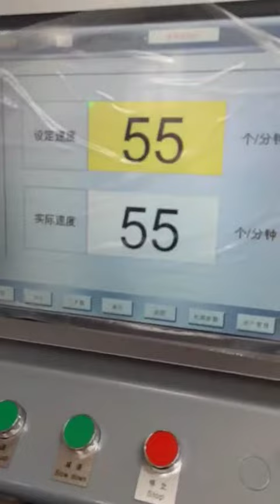Nanjiang WFD-550 Fully Automatic Roll Fed Paper Bag with Inside Twisted & Flat Handle Machine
John Deng
JIANGSU NANJIANG MACHINERY CO.,LTD

This is special machine for the production of shopping bags (block bottom bags) with twisted rope handle or flat belt handle made of paper. The material can be paper roll or printed paper roll. Whole machine is controlled by computer central control system with touch screen and servo motor for cut-off length control.
It can produce variable sizes paper bag and paste paper handle inline for completely paper bags without any manual process. The machine automatic paper fed from roll, tube forming, cut-off, bottom forming, bottom glue, bag forming and final bag output. All steps are completed in-line; This machine is an idea equipment for Twist or Flat handle square bottom paper bag.

Machine Model WFD-550
Paper Roll Width 630-1450mm
Paper Bag Width
（if without handle） 220-550 mm
(190-550 mm)
Paper Tube Length
（if without handle） 330-620mm
(330-750 mm)
Bag Bottom Width 80-280 mm
Paper Thickness
（if without handle） 100-150gsm
(80-150 gsm)
Max. Roll material diameter ￠1200 mm
Material Core Diameter ￠76mm(3″)
Length of twisted rope (customizable) 155-175 mm
(Diameter of Twisted Rope) 4-6 mm
Size of Flat Belt 15 mm
Handle Patch Length 190 mm
Handle Patch Width 40-50 mm
Handle patch Roll Diameter ￠1000 mm
Paper Patch Roll Width 80-100 mm
Paper GSM for Handle patch 110-250gsm
Max. Speed 50-100Bags/min.
Machine Dimension (L*W*H) 16500 x 8000 x 3000 mm

Best Regards
John Deng